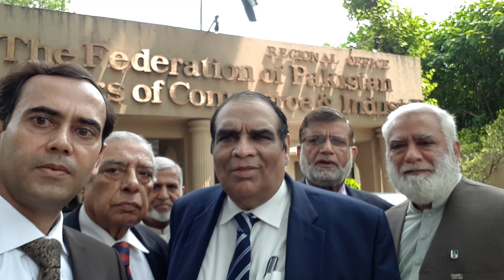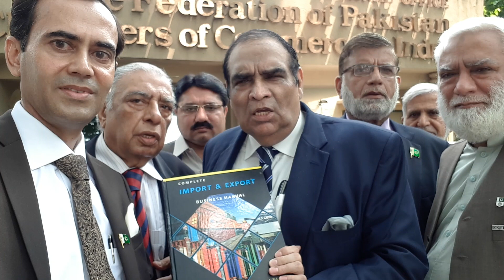IMPORT EXPORT Book inaugurated at FPCCI by IFTIKHAR ALI MALIK پاکستان میں امپورٹ ایکسپورٹ بک ۔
Ijaz Ahmad
Consultant, Writer, Corporate Trainer & All Type Services Provider of Import - Export Business in Pakistan.

Author of the best-selling book “Complete IMPORT & EXPORT Business Manual” highly appreciated and endorsed by the Governor State Bank of Pakistan, Governor Punjab, Federation of Pakistan Chambers of Commerce & Industries (FPCCI) and Federal Ministry of Commerce, Government of Pakistan

• Vice-Chairman Export Trade Committee FPCCI (the Year 2017-18)
• Chairman Ijazsons Importer & Exporter (Largest Service Provider of Import Export all type services in Pakistan)
• Director of Friends of Economic and Business Reforms (FEBR)
• 25 years of experience in the field of conducting training as well as consultancies and managing the Import-Export
        Business concepts, processes, and policies
• Import-Export Business Trainer, Chambers of Commerce & Industry (All Pakistan)
• Corporate Trainer, Import-Export Documentation & Procedures at:
•      National Productivity Organization, CFE, PAPAAM, VTI, PEFMA, Beacons, Kasbati & Co.
•      APFMA, UET,  PSDF , NAVTTC, & Hailey College of Commerce.

• Master Trainer/Consultant of Lahore Chamber of Commerce and Industry (LCCI).
• Prequalified Trainer/Consultant of National Business Development Program (NBDP) – SMEDA, Government of Pakistan.
• Master Trainer of Institute of Cost and Management Accountants of Pakistan (ICMAP).

• Master Trainer of National Institute of Banking and Finance (NIBAF)

• Master Trainer for State Bank of Pakistan

• Master Trainer of a project of Commerce Ministry of Pakistan

• Panelist at TV Channels and Radio Pakistan.

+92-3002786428